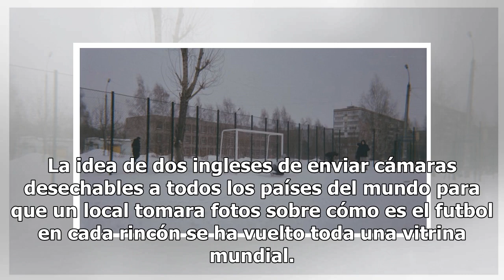El futbol en el mundo tomado en cámaras desechables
La idea de dos ingleses de enviar cámaras desechables a todos los países del mundo para que un local tomara fotos sobre cómo es el futbol en cada rincón se ha vuelto toda una vitrina mundial. Nacido en 2010, este  proyecto ahora toma nuevo auge debido al Mundial de Rusia donde varios fotógrafos de t...